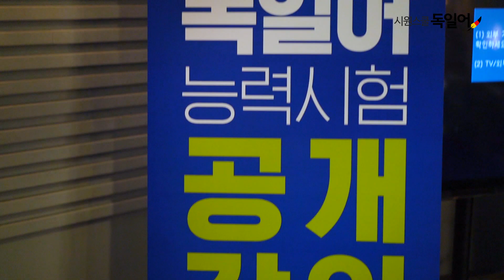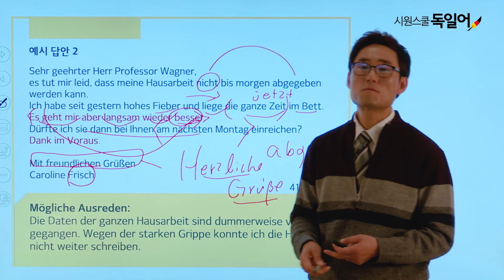[시원스쿨 독일어] 독일어능력시험A2 모의고사 공개강의 현장이 궁금해?!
독일어능력시험A2를 앞둔 학생들을 위해
한국 독일어 학습계의 레전드! 민병필 선생님이 나섰습니다...ㄷㄷ

🚨전격 공개!!!🚨
2020년 1월 오픈 예정인 강좌,
[독일어능력시험 A2 모의고사] 공개강의 현장!
민쌤의 열정과 수강생들의 집중력이 불타올랐던 그  순간을 지금 공개합니다.

+ 먼저 공부한 수강생들의 수강 후기를 미리 볼 수 있어요 *_*

당신의 첫 독일어, 시원스쿨 독일어와 함께 하세요.
▼시원스쿨 독일어 방문하기▼
시원스쿨 독일어 공식 페이스북